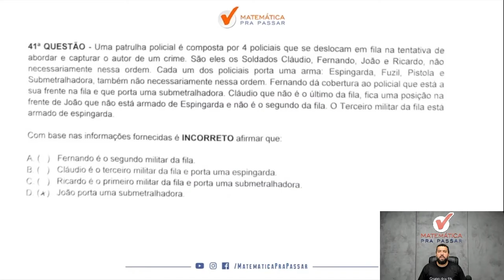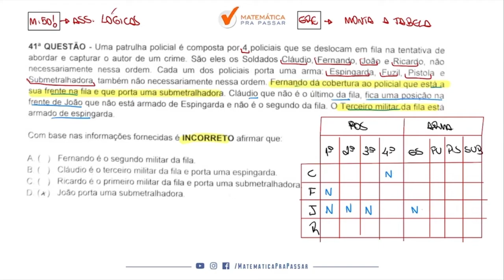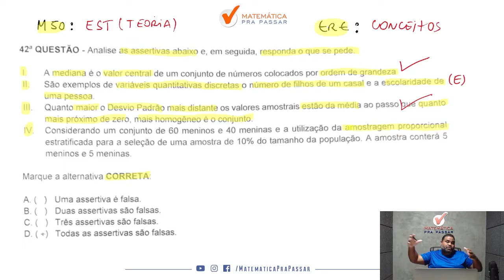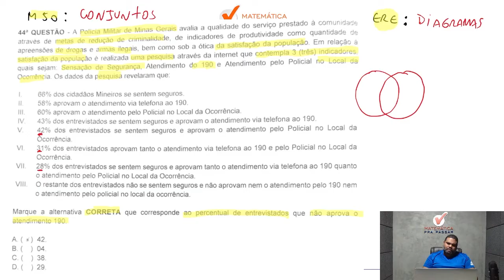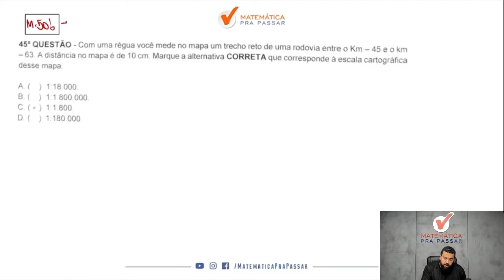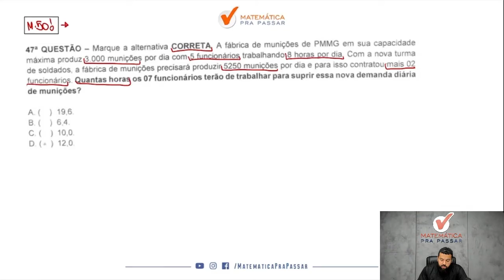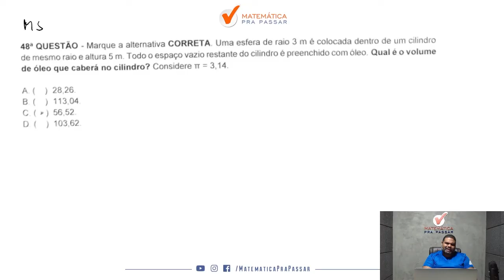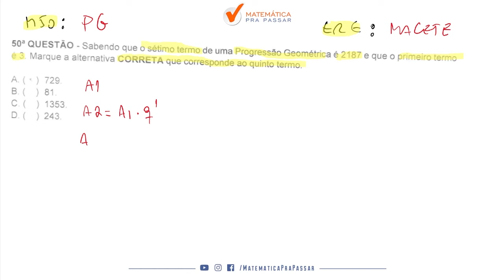Concurso PMMG 2023: Correção da Prova de Raciocínio Lógico Matemático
Você quer Assistir a Correção da Prova de Raciocínio Lógico Matemático da PMMG 2023?

Assista esse vídeo onde nossos professores, Marcão e Renato, irão corrigir a prova de RLM da PMMG 2023.

Então dê o play e assista Concurso PMMG 2023: Correção da Prova de Raciocínio Lógico Matemático